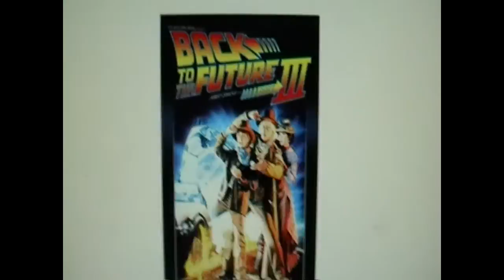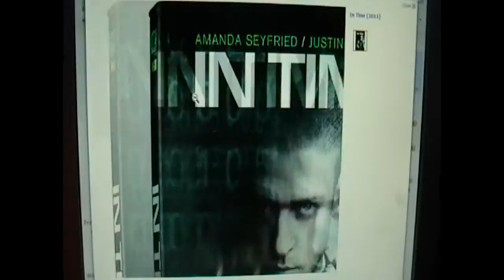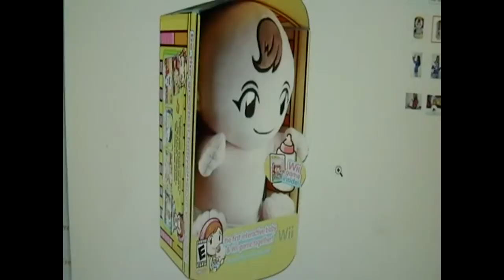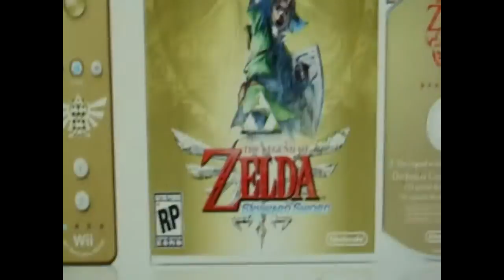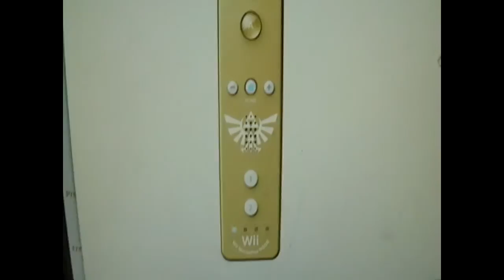I Ordered 14 Things From Amazon.com!